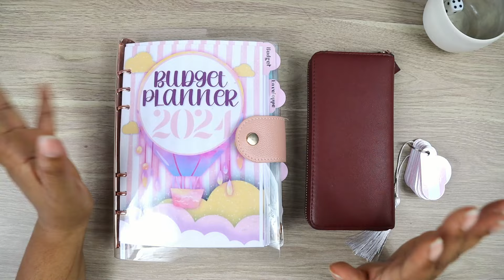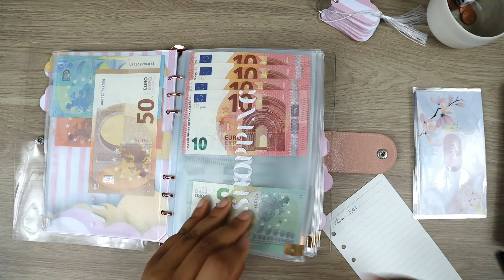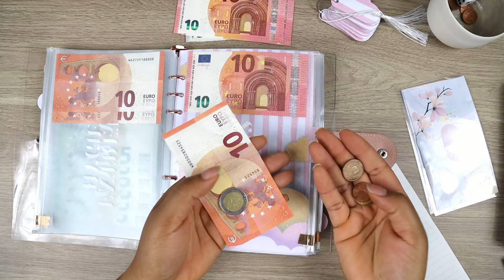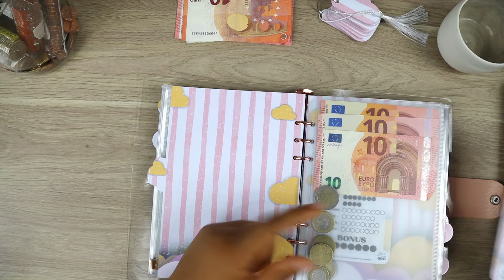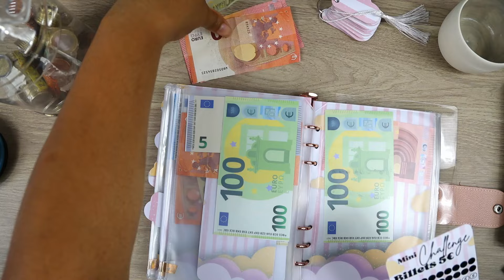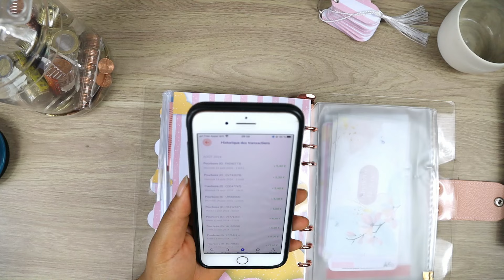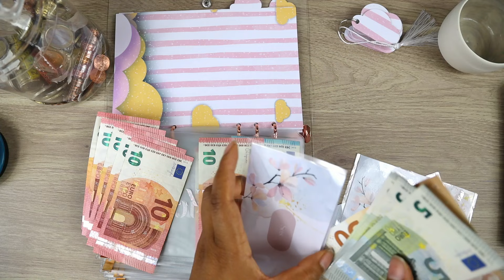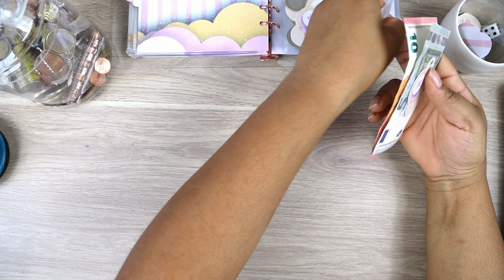Bilan S2-3 août 2024: J'arrête et je vous explique pourquoi?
Que reste t il après deux semaines?

Hello !!! Bienvenu, ici on parle enveloppes budgétaires, organisation, économies et plus encore.
Je m’appelle Joanne j’apprends à gérer mon budget et je vous propose de me suivre à travers les expérimentations budgétaires.

LIENS

Code Shopopop: VLK6FX

Liens de mon matériel
- enveloppes zippées
- classeurs transparent

Bien sûr cela pas suppléments pour vous mais juste un petit coup de pouce pour moi.